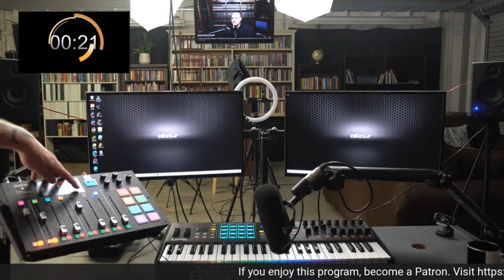The Theological Virtue of Faith with Dr. Matthew Minerd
Dr. Matthew Minerd continues his lectures on the Summa Theologica of St. Thomas Aquinas by discussing the Theological virtue of faith from the Secunda Secundae.